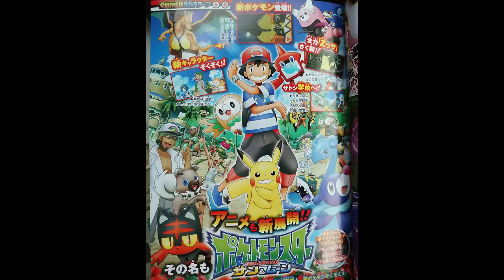Adelanto en vídeo de la temporada de Sol y Luna en el anime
Os cuento un poco sobre la nueva serie animada de Pokémon de la nueva generación de Alola.